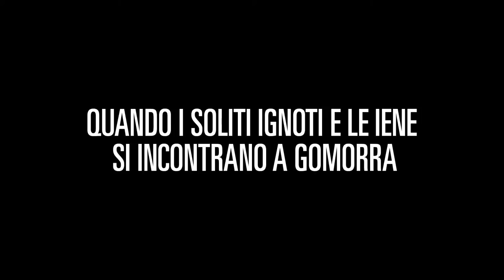Take Five (di Guido Lombardi) - Clip #2 - Il goal di Higuain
Un film scritto e diretto da Guido Lombardi, con Peppe Lanzetta, Salvatore Striano, Salvatore Ruocco, Carmine Paternoster, Gaetano Di Vaio, Antonio Pennarella, Antonio Buonuomo, Esther Elisha, Alan De Luca, Marco Mario De Notaris, Gianfranco Gallo e Emanuele Abate.

Take Five è in concorso al Festival Internazionale del Film di Roma 2013!
Una produzione Minerva Pictures | eskimo | Figli del Bronx con Rai Cinema
Film riconosciuto di interesse culturale dal Ministero per i Beni e le Attività Culturali - Direzione Generale Cinema

Trama: Un ricettatore. Un gangster leggendario e depresso. Un pugile squalificato a vita. Un fotografo di matrimoni, ex rapinatore, reduce da un infarto. E un idraulico con il vizio del gioco, che un giorno si ritrova nel caveau di una banca, per via di una perdita della rete fognaria. E si fa venire un'idea...
Cinque "irregolari" alle prese con una rapina milionaria. Diffidenti, solidali, infine travolti da un reciproco gioco al massacro. Dove contano soltanto il denaro e la lotta per la sopravvivenza.